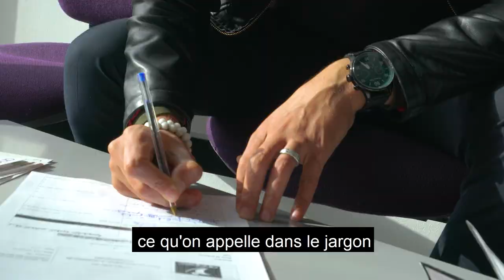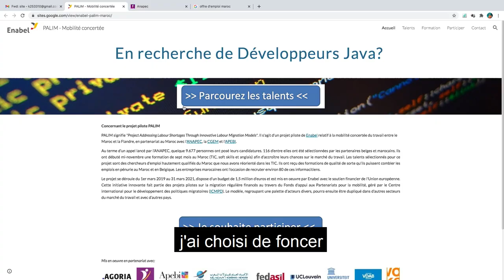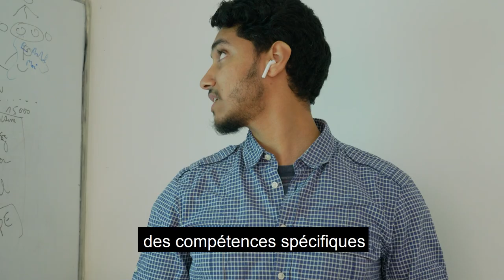L'approche Enabel de mobilité du travail devient un modèle pour l'Union européenne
Depuis mars 2019, Enabel mène un projet pilote au Maroc et en Belgique, financé par l'Union européenne. L’ Agence belge de développement y a testé un modèle innovant innovant de mobilité du travail liant le développement du secteur des TIC au Maroc à la pénurie d’informaticien·nes qualifié·es en Belgique et au Maroc.  Après deux ans, l'Union européenne confirme son soutien à ce modèle au travers d'un projet suivant de mobilité de talents entre la Belgique, la Tunisie et le Maroc, mis en oeuvre par Enabel.

Ce modèle, appelé « Global Skills Partnership », considère que la mobilité du travail n’est bénéfique pour toutes les parties que si les talents peuvent trouver un emploi qualifié dans leur pays d’origine et dans le pays de destination.

Le « Projet pilote répondant aux pénuries de talents grâce à des modèles innovants de mobilité » (PALIM) s’est étendu du 1er mars 2019 au 30 avril 2021. Le projet, doté d’un budget de 1,5 million d’euros financé par l’Union européenne, a été mis en œuvre par l’Agence belge de développement Enabel, en partenariat avec le Service flamand pour l’emploi et la formation professionnelle (VDAB), l’Agence nationale marocaine de promotion de l’emploi et des compétences (ANAPEC), le Réseau flamand d’entreprises (VOKA), la Confédération Générale des Entreprises du Maroc (CGEM), la Fédération belge des entreprises technologiques (AGORIA) et la Fédération marocaine des Technologies de l’Information, des Télécommunications et de l’Offshoring (APEBI).

Au terme d’un appel à candidatures pour un parcours de (re)skilling en TIC, lancé par l’ANAPEC, près de 10.000 personnes avaient posé leur candidatures. Les 120 d’entre elles sélectionnées (provenant de tout le territoire marocain, dont 18 % de femmes) ont terminé une formation intensive de sept mois au Maroc (TIC, soft skills, anglais et séances d’information sur la vie en Belgique) et ont été mises en contact avec diverses entreprises au Maroc et en Belgique. Au terme du projet, plus de la moitié des talents ont trouvé un travail au Maroc (contrat d’emploi, auto-emploi ou stage pré-embauche) et d’autres ont préféré approfondir leurs compétences en TIC via des formations spécialisées. La mobilité internationale vers la Belgique a été suspendue due à la pandémie Covid-19, mais sera relancée dès que la situation sanitaire le permettra.

Cette initiative innovante faisait partie des projets pilotes sur la migration régulière financés au travers du Fonds d’appui aux Partenariats pour la mobilité, géré par le Centre international pour le développement des politiques migratoires (ICMPD). Le modèle regroupait une palette d’acteurs divers : les agences de l’emploi du Maroc et de la Belgique ont coopéré ensemble et une composante de recherche-action académique a été intégrée au projet via un partenariat avec l’Université de Gand et l’UCLouvain. La recherche-action a permis au projet et à ses partenaires de mieux comprendre les mécanismes et défis liés à la mobilité du travail.

L'expérience acquise dans le projet PALIM par Enabel et ses partenaires est étendue à travers le programme "THAMM-Pour une approche globale de la gouvernance des migrations et de la mobilité du travail en Afrique du Nord". Ce programme multi-acteurs de 30 Mo€ est financé par l'Union européenne et est mis en oeuvre par l'OIM, l'OIT, la GIZ, OFII et Enabel. La composante THAMM-Enabel, d'un budget de 5Mo€ et d'une durée de 3 années développe des schémas de mobilité selon la même approche que le PALIM, mais dans trois pays (Belgique, Maroc et Tunisie) et dans d'autres métiers en tension.